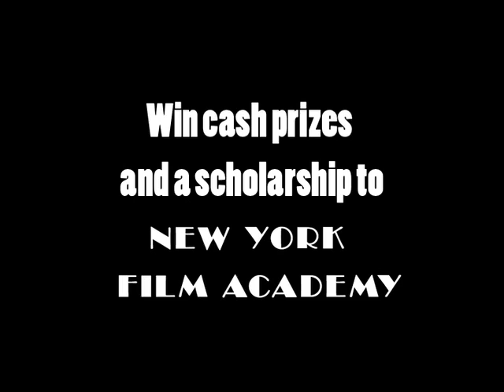Free Speech in School (Does it Exist?)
Announcing the 2009 YFEN Film Contest

Film your response in 4 minutes or less. Entries can be videos of any kind, including documentary, animation, experimental, or music video.  The top three winners will be awarded cash prizes and the first place winner will receive a scholarship to the New York Film Academy.